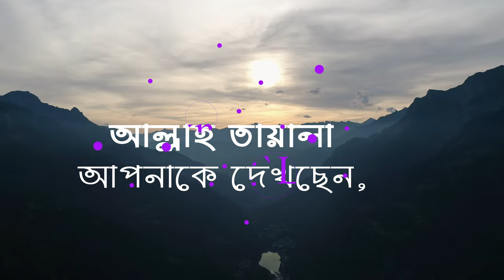আত্মাকে কিভাবে পবিত্রতা করা যায়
আপনার আত্মাকে পবিত্র করতে চান?
তাহলে সর্বদা এই কথা স্মরণে রাখুন, আল্লাহ তায়ালা আপনাকে দেখছেন, তিনি আপনার সাথেই আছেন।
আব্দুল্লাহ ইবনে মুয়াবিয়া রাদিয়াল্লাহু আ'নহু থেকে বর্ণিত। এক ব্যক্তি প্রশ্ন করলো,
وَمَا تَزْكِيَةُ النَّفْسِ
“নাফসের তাযকিয়া (আত্মার পবিত্রতা) বলতে কি বুঝায়?”
উত্তরে রাসূলুল্লাহ ﷺ বললেনঃ
أَنْ يَعْلَمَ أَنَّ اللَّهَ عَزَّ وَجَلَّ مَعَهُ حَيْثُ كَانَ
“(আত্মার পবিত্রতা হচ্ছে), তুমি এই কথা জানবে যে, তুমি যেখানেই থাকো না কেনো, আল্লাহ তোমার সাথেই আছেন।”
ত্বাবারানি রহি'মাহুল্লাহর আল-মু'জাম আস-সাগিরঃ ৫৫৫। শায়খ মুহাম্মদ নাসির উদ্দিন আলবানী রহি'মাহুল্লাহ হাদীসের সনদ সহীহ বলেছেন, সিলসিলা আস-সাহীহাহঃ ৩/৩৮।